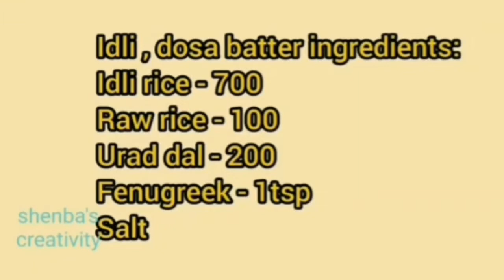Idli,dosa batter recipe | How to make soft idlies | How to make crispy dosa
Idli,dosa batter recipe
how to make crispy dosa
how to make soft idlies
how to make hotel style crispy dosa